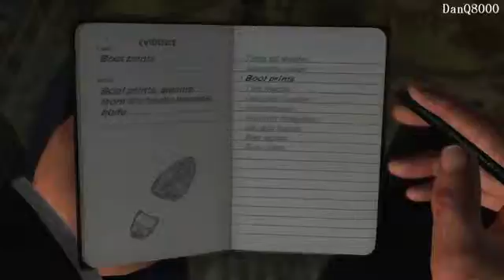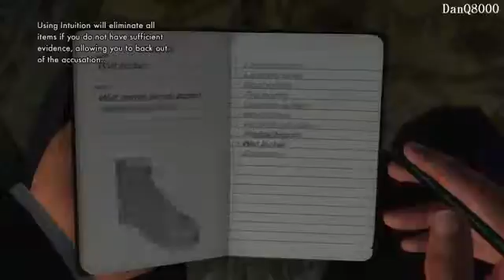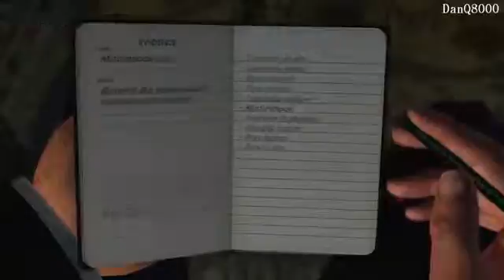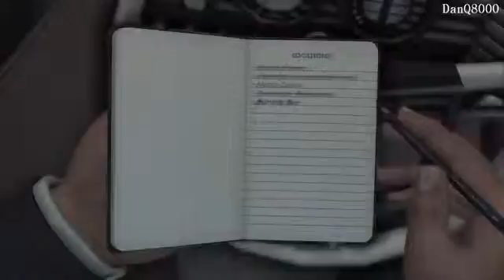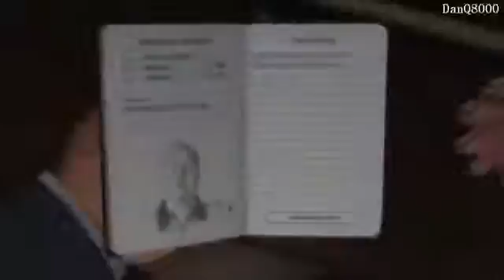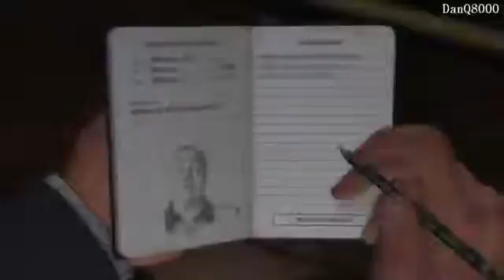L A Noire HD Playthrough Part 35